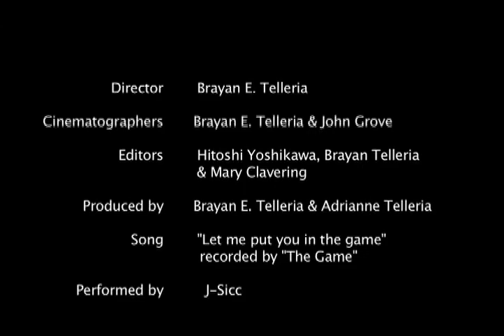Music Video - Put You In The Game (My Version)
LONG OVERDUE! This is my final thesis project that I directed for my final project in film school. This was shot back in 2007 (when I graduated 🎓 film school).

I did the majority of the editing and mainly all of the camera work.  Decided to shoot a remake of this great song.  Great crew and talent to make my vision happen for sure!